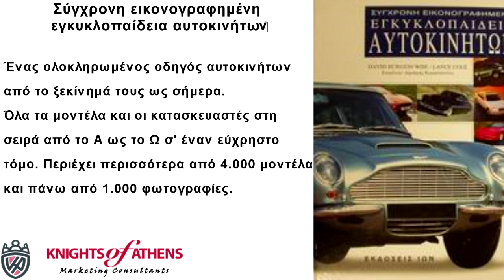Σύγχρονη εικονογραφημένη εγκυκλοπαίδεια αυτοκινήτων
Ένας ολοκληρωμένος οδηγός αυτοκινήτων από το ξεκίνημά τους ως σήμερα. Όλα τα μοντέλα και οι κατασκευαστές στη σειρά από το Α ως το Ω σ' έναν εύχρηστο τόμο. Περιέχει περισσότερα από 4.000 μοντέλα και πάνω από 1.000 φωτογραφίες.